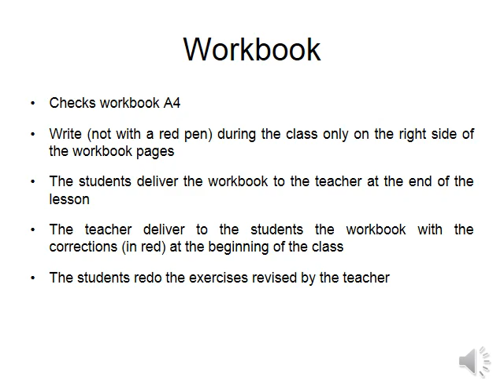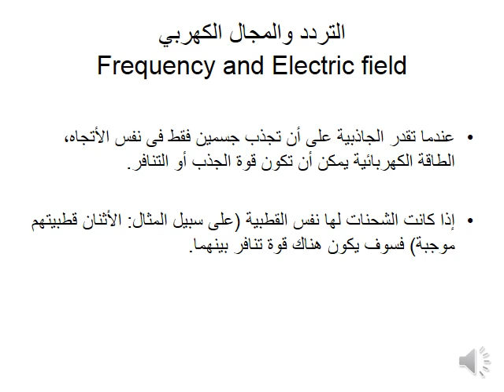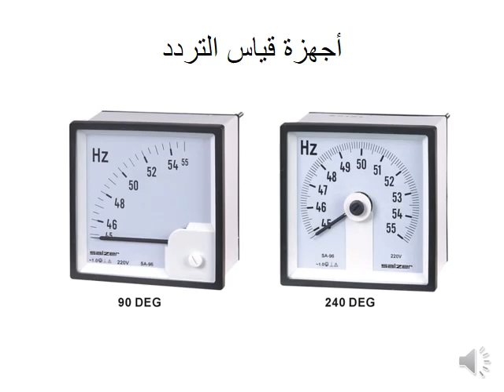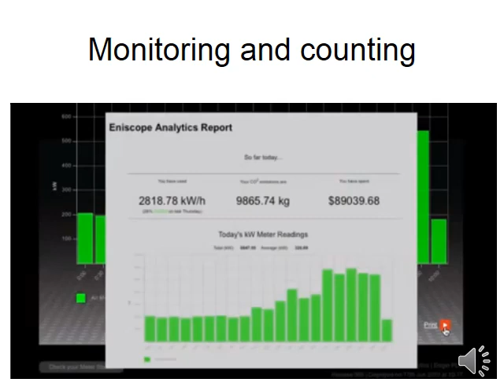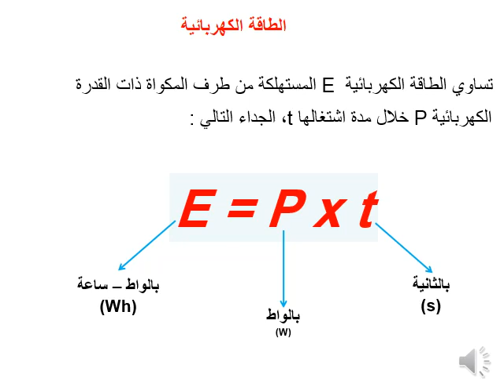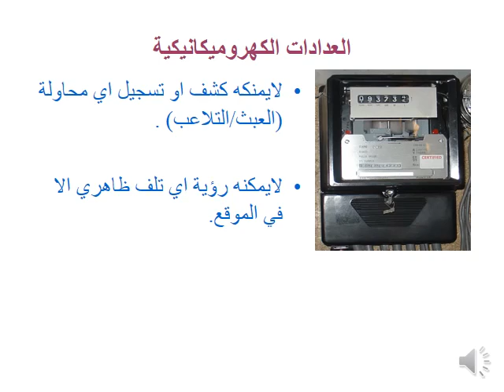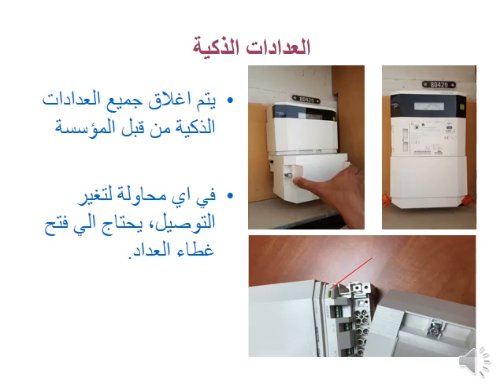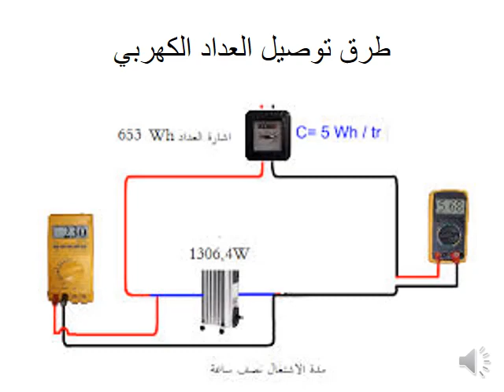جهاز قياس التردد والطاقه الصف الاول كهرباء itec fayoum tss